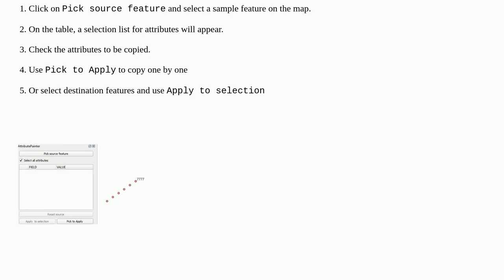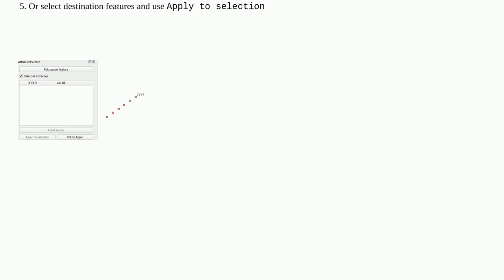Gis: Copying & pasting multiple values from one feature to other features in the same layer in QGIS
Copying & pasting multiple values from one feature to other features in the same layer in QGIS

A special thanks goes out to the community

  features copy fields-attributes paste qgis